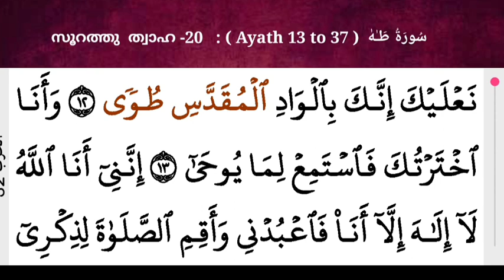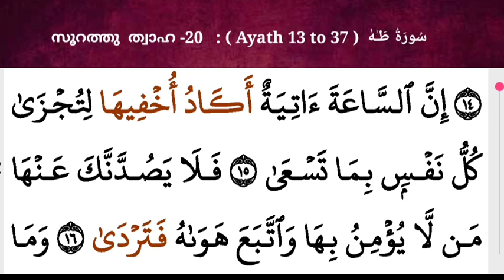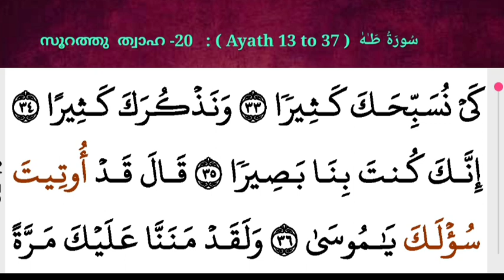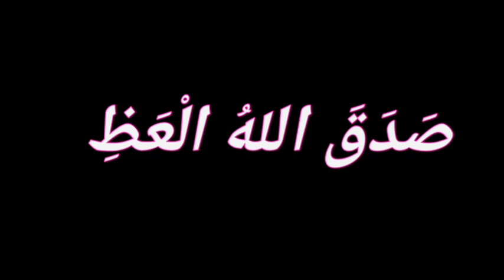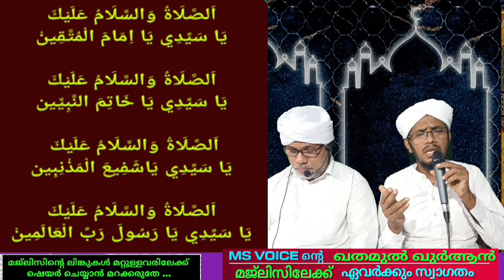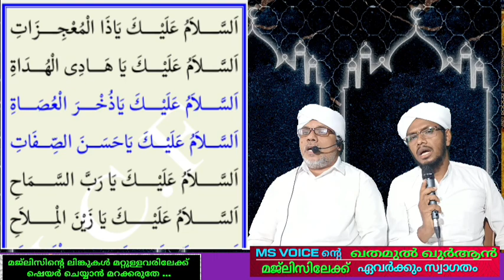DAY - 311/ഓതാം ഒരു ദിനം ഒരു പേജ് തീർക്കാം ഖുർആൻ ഒരു ഖത് മ്/msvoice/Ahmad naseem baqavi/yoosuf anvari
MS VOICE
GOOGLE PAY NUMBER
BANK DETAILS
YOOSUF M.S
SBI BANK
Account no:-
IFC NO:- SBIN0008627
KATTOOR BRANCH
By
MS VOICE